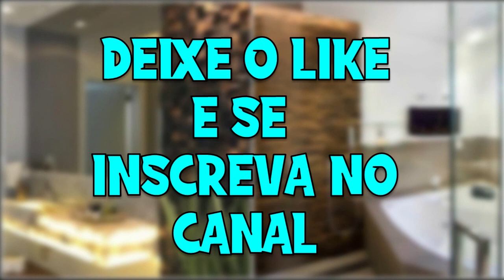PEDRA FERRO - DECORAÇÃO USADA EM CASAS DE ALTO PADRÃO - REVESTIMENTO EM PEDRA FERRO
Nesse video vamos mostrar lindas e exuberantes decorações usando Pedra Ferro para inspirar sua reforma ou contrução.